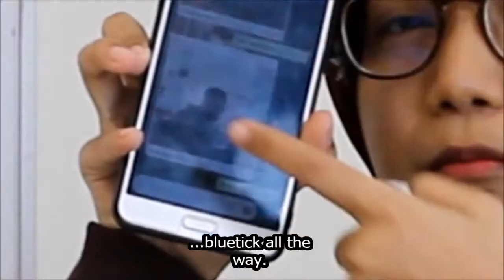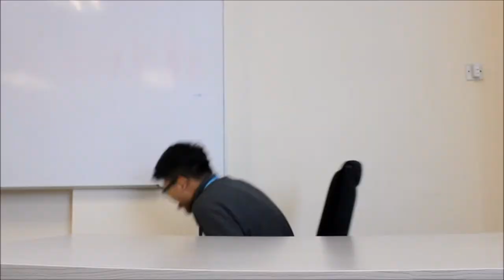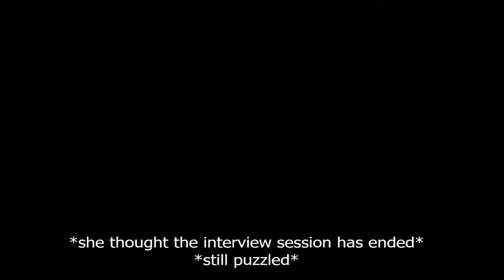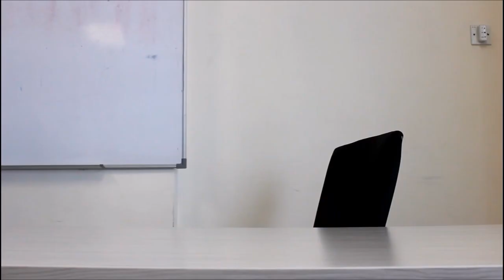How To Friendzone Someone - Vlog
A group assignment for Drama subject from class T7
Group members :
1.Amie
2.Raihan
3.CUha
4. Athilah
5. Cik Yam
6.Zulfadhli